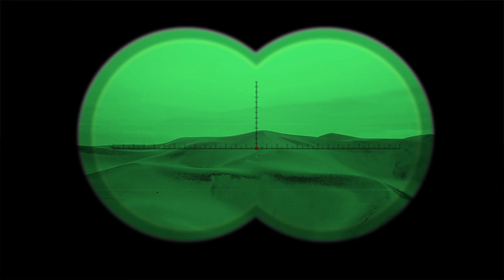Whispers in the Sands: The Enigmatic Symphony of Singing Dunes | Enigma Files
Dive into the mesmerizing world of the enigmatic 'Singing Sand Dunes' in this captivating episode of 'Enigma Files.' Join us as we unravel the secrets behind the haunting melodies hidden within the heart of the desert. Guided by our curious narrators, Serena and Max, you'll embark on a journey that explores the science, history, and legends surrounding this mysterious phenomenon. Immerse yourself in the immersive sounds and visuals as we uncover the enigma of the desert's silent symphony. And for those who seek more fictional wonders, don't forget to explore our sister channel, 'Fiction Storyland,' where captivating narratives transcend time.